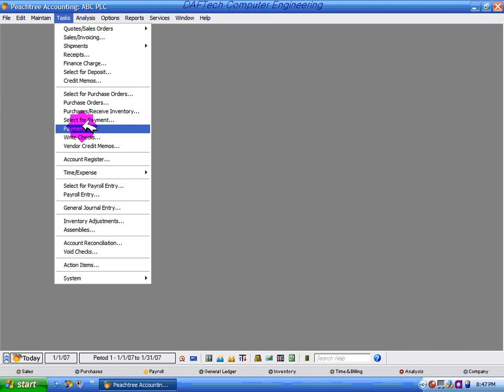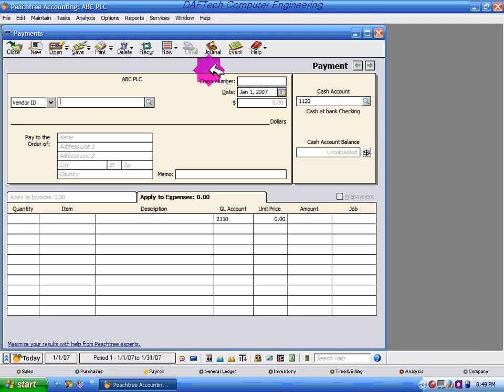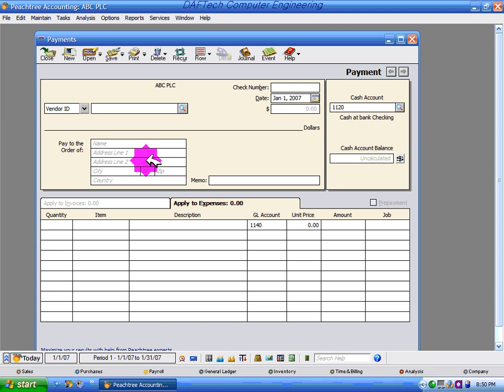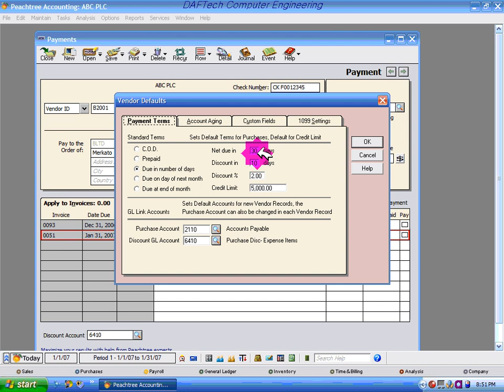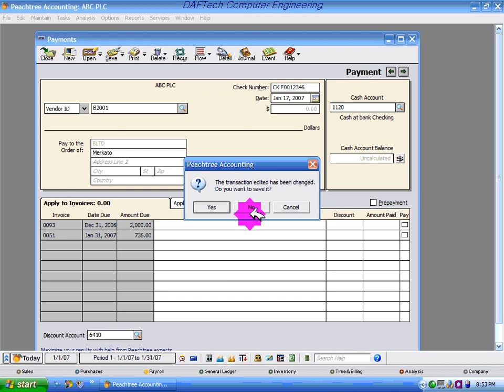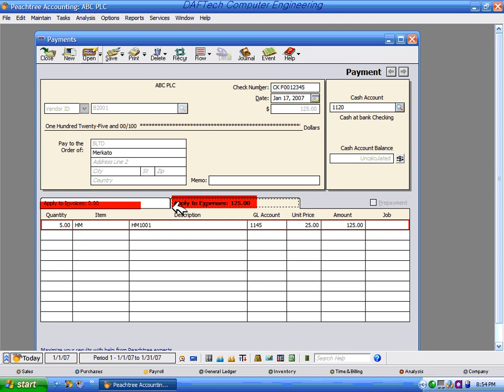Peachtree Accounting Section 3 2 3@KMB4208